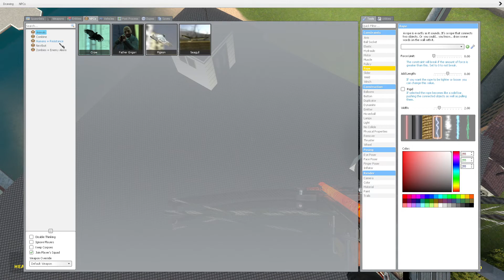Garry's Mod with the boys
Me and the boys committing mischievous acts in Garry's Mod with quandale dingle.